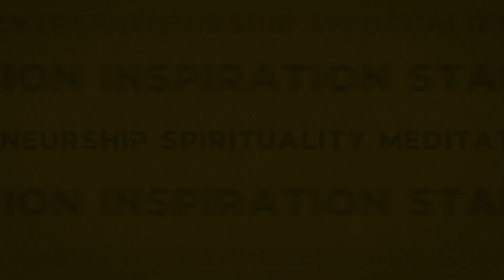Is TIME TRAVEL Possible? ft. @warikoo | TheRanveerShow Clips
Ankur Warikoo explains the reality of time travel and is it real. He also discusses the existence of aliens and UFOs. Ankur Warikoo is one of the most successful entrepreneurs, an angel investor, and a business coach for startups today. Through his social media presence, he inspires people with his life lessons & entrepreneurship advice.

About :
TheRanveerShow Clips is a collection of SHORT CLIPS from TheRanveerShow podcast. The Ranveer Show by Ranveer Allahbadia has grown to become India's biggest and smartest English Podcast on audio platforms. Hope you enjoy our latest knowledge fueled videos from the BeerBiceps team.